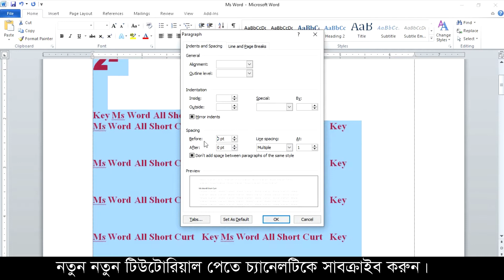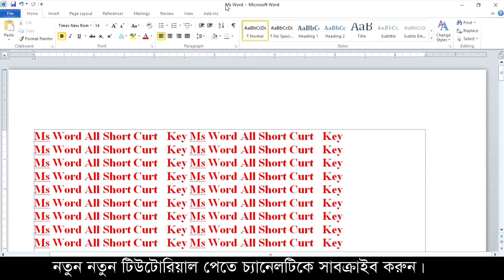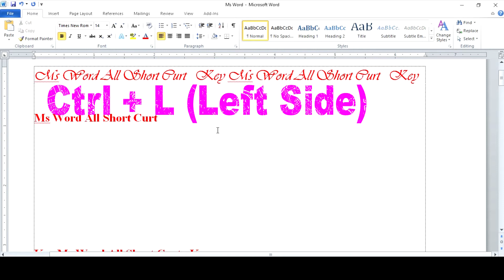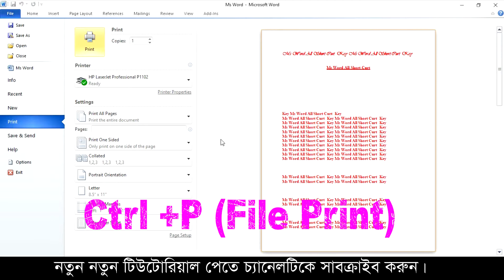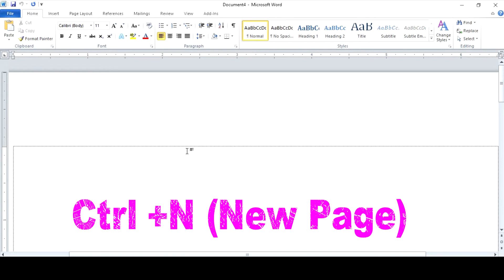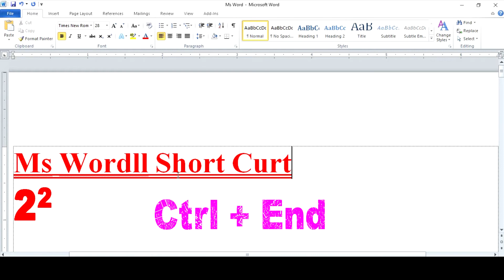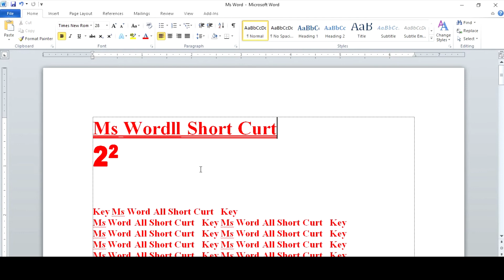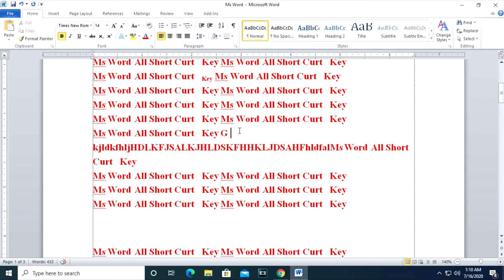MS Word Keyboard Shortcut Keys।। Microsoft Word shortcut keys Bangla Tutorial ।। Shortcut Keys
Welcome to "Tips Store" channel. Here you can find a lot of tips and tricks about e-Gp, e-tendering, All Office Program, technology educational, computer, laptop and android mobile. We are offering you to learn something new about e-Gp, e-tendering, Online Vat, TIN, technology educational, computer, laptop and android. In This Video i am going to show About MS Word A To Z Tutorial (Microsoft Office Word) Microsoft Office Word 2010, 2016 Bangla tutorial. How to ms Office word page layout. মাইক্রোসফট ওয়ার্ড microsoft office word 2010, 2016. মাইক্রোসফট ওয়ার্ড 2010. office word 2010 tutorial.ms word tutorial. Microsoft word 2016 tutorial. Ms word 2016 tutorial. Ms word 2016 tutorial bangla.

Ctrl + B = Bold selected Text
Ctrl + C = Copy
Ctrl + D = Open Font preference Window
Ctrl + E = Aligns the line or selected text to the center of the screen.
Ctrl + F = Open Find Box
Ctrl + I = Italic selected text
Ctrl + K = Hyperlink
Ctrl + L = Aligns the line or selected text to the Left of the screen.
Ctrl + N = Create a new File
Ctrl + O = Open a file
Ctrl + P = Print preview
Ctrl + R = Aligns the line or selected text to the Right of the screen.
Ctrl + W = Close the current Document
Ctrl + Shift + d = Double Underline
Alt + O + P+ N = Line Specing Paragraph
Ali + I + S = Symbol